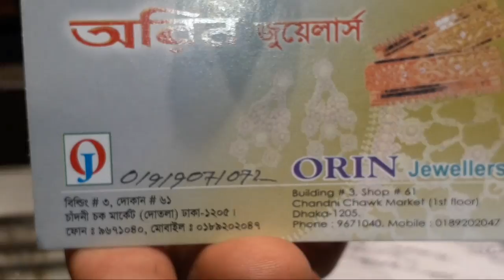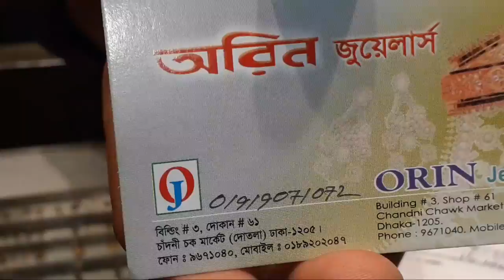২১ ক্যারেট সোনার চুর ও রুলি বালার দাম আর কোথায় পাবেন জেনে নিন।